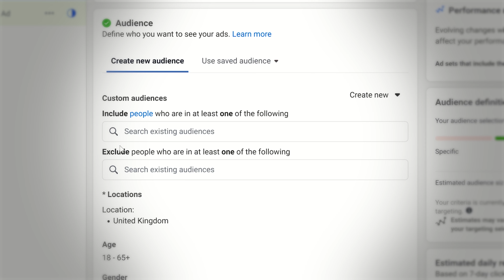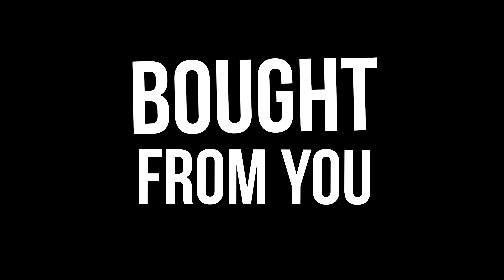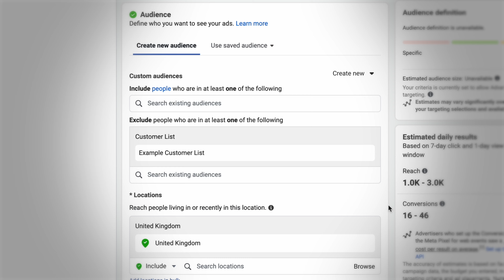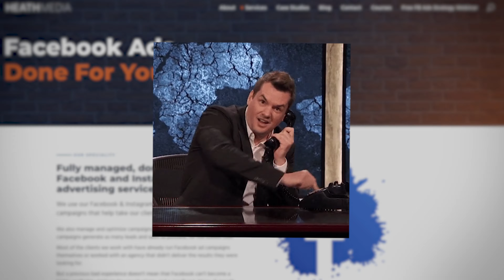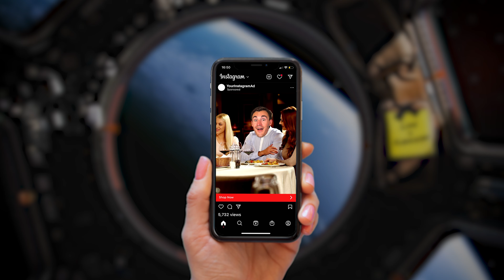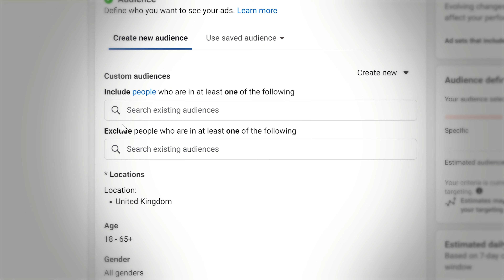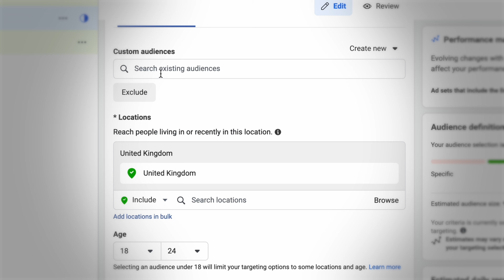Advertisers are LOSING CUSTOMERS with THIS Mistake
Want me to MENTOR you to crush it with Facebook Ads?
Want my agency to do it for you?

Facebook advertisers are missing out big time because of one big mistake.

It's a Facebook ads mistake I see people make all the time and this video addresses it directly.

It comes from lack of perspective around your marketing and your Facebook ads and Instagram ads specifically.

It can be difficult for us advertisers to put ourselves in our prospects' shoes...

But that is essential if you want the best possible Facebook ad results.

MASSIVE Change To Facebook Ads Tracking!

CONSULTING SESSIONS with our Facebook & Instagram ads experts:

Interested in having one of our Facebook ad account managers look at your ad campaigns and make real time recommendations to help you get better results?

Or answer any questions you have about Facebook & Instagram advertising?

FREE WEBINAR:

You can watch my free webinar called "3 Killer Facebook Ad Strategies To Double (or More!)